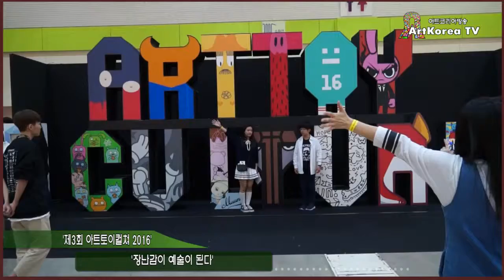제3회 아트토이컬쳐 2016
'뒤뜰' 디지탈아트 사진전